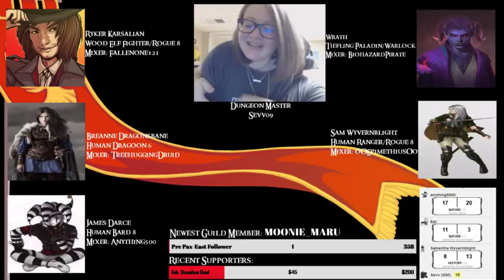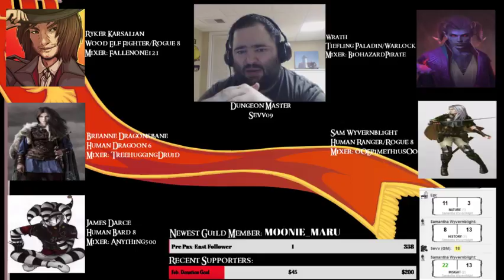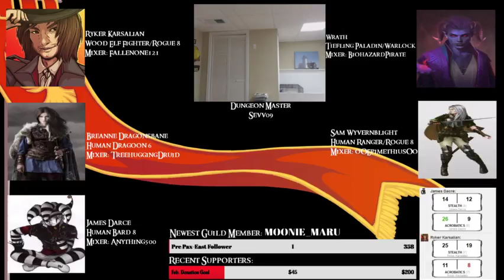Green Dragon Clutch (part 1)